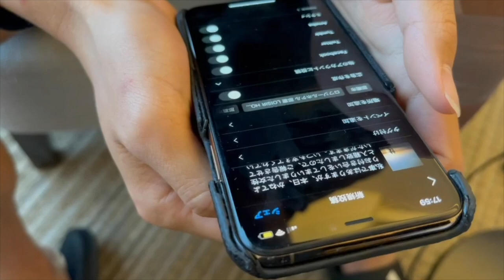【2021年2月8日入籍】内田宅哉選手の入籍発表時の舞台裏に密着！